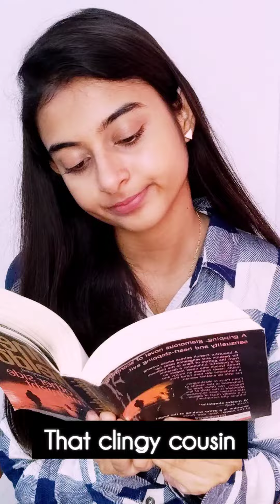That clingy cousin | Ragini Kaushik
They are cute though 🥲